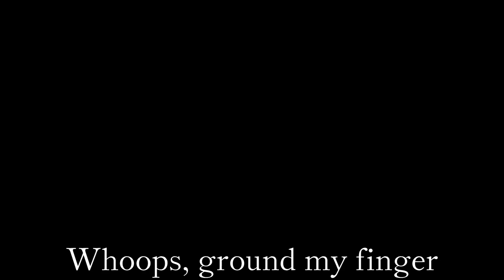Stitched Metal Lamp Shade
Building a stitched metal lamp shade.
Drawn up in Fusion 360.
Cut with homebuilt plasma table.  Build details